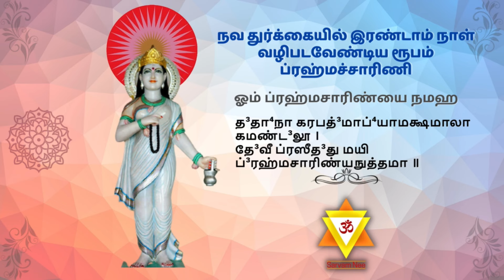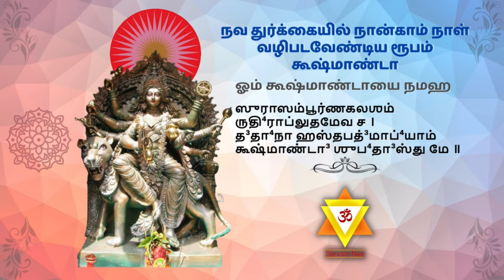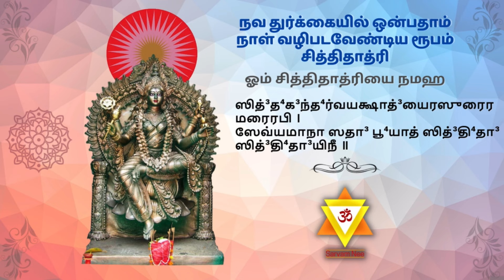வசந்த நவராத்ரி நவதுர்கா ஸ்தோத்ரம்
வந்தே³ வாஞ்சி²தலாபா⁴ய சந்த்³ரார்த⁴க்ருதஶேக²ராம் ।
வ்ருஷாரூடா⁴ம் ஶூலத⁴ராம் ஶைலபுத்ரீம் யஶஸ்விநீம் ॥

த³தா⁴நா கரபத்³மாப்⁴யாமக்ஷமாலா கமண்ட³லூ ।
தே³வீ ப்ரஸீத³து மயி ப்³ரஹ்மசாரிண்யநுத்தமா ॥

பிண்ட³ஜப்ரவராரூடா⁴ சண்ட³கோபாஸ்த்ரகைர்யுதா ।
ப்ரஸாத³ம் தநுதே மஹ்யம் சந்த்³ரக⁴ண்டேதி விஶ்ருதா ॥

ஸுராஸம்பூர்ணகலஶம் ருதி⁴ராப்லுதமேவ ச ।
த³தா⁴நா ஹஸ்தபத்³மாப்⁴யாம் கூஷ்மாண்டா³ ஶுப⁴தா³ஸ்து மே ॥

ஸிம்ஹாஸநக³தா நித்யம் பத்³மாஶ்ரிதகரத்³வயா ।
ஶுப⁴தா³ஸ்து ஸதா³ தே³வீ ஸ்கந்த³மாதா யஶஸ்விநீ ॥

சந்த்³ரஹாஸோஜ்ஜ்வலகரா ஶார்தூ³ளவரவாஹநா ।
காத்யாயநீ ஶுப⁴ம் த³த்³யாத்³தே³வீ தா³நவகா⁴திநீ ॥

ஏகவேணீ ஜபாகர்ணபூர நக்³நா க²ராஸ்தி²தா ।
லம்போ³ஷ்டீ² கர்ணிகாகர்ணீ தைலாப்⁴யக்தஶரீரிணீ ॥

ஶ்வேதே வ்ருஷே ஸமாரூடா⁴ ஶ்வேதாம்ப³ரத⁴ரா ஶுசி꞉ ।
மஹாகௌ³ரீ ஶுப⁴ம் த³த்³யாந்மஹாதே³வப்ரமோத³தா³ ॥

ஸித்³த⁴க³ந்த⁴ர்வயக்ஷாத்³யைரஸுரைரமரைரபி ।
ஸேவ்யமாநா ஸதா³ பூ⁴யாத் ஸித்³தி⁴தா³ ஸித்³தி⁴தா³யிநீ ॥